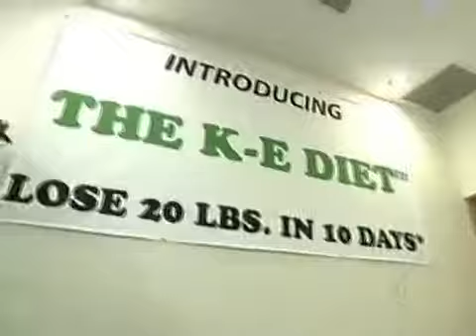Nova Dieta Leva Alimento Ao Estômago Por Tubo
Dieta Que Leva Alimento Ao Estômago Por Tubo está virando moda Entre Noivas.